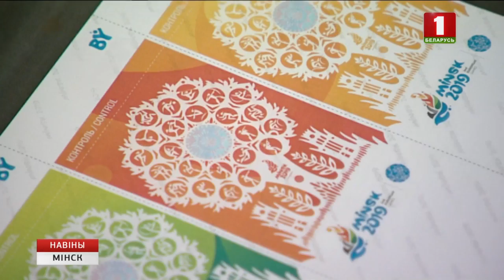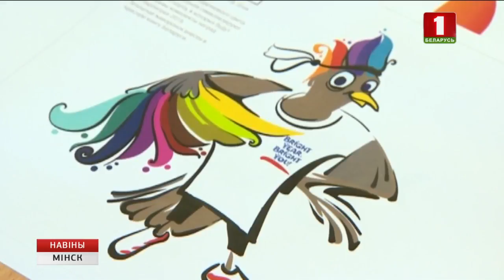Старт продажу білетаў на Еўрапейскія гульні-2019 запланаваны на 1-га снежня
Выбраць пэўны від спорту, арэну, рад і месца можна будзе на спецыяльным сайце буйнога білетнага аператара. Кошт білета на цырымонію адкрыцця і закрыцця, а таксама спаборніцтвы будуць аб'яўлены ў кастрычніку.